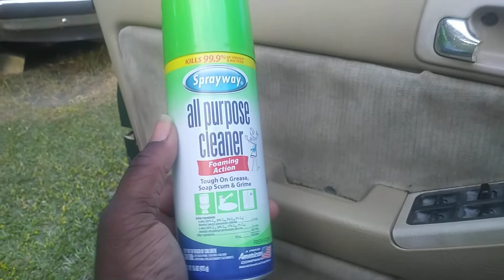Sprayway all purpose cleaner will it remove anymore stains from this honda door panel 😆 lol